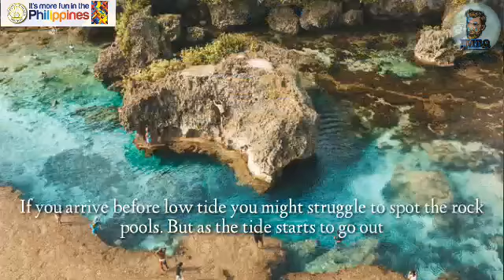MAGPUPUNGKO ROCK POOL.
MAGPUPUNGKO ROCK AND POOL Pilar, Siargao Island, Siargao Del Norte MINDANAO

Pilar, Siargao Island, Surigao Del Norte
Caraga Region
It's more fun in the Philippines
Department of Tourism Philippines
Tourist Spot in the Philippines
JMBQ mixVlogs
jmbq